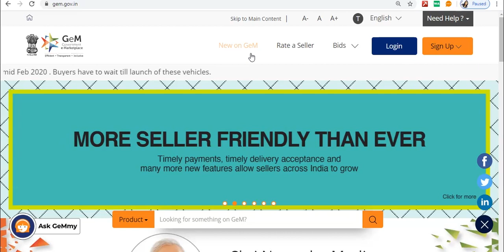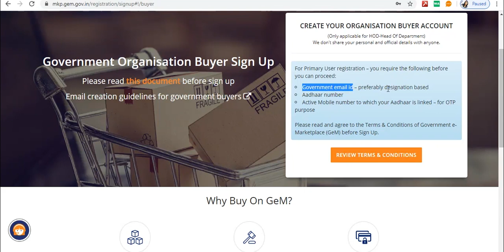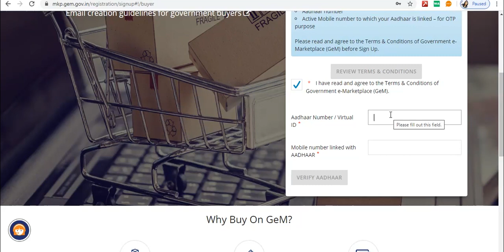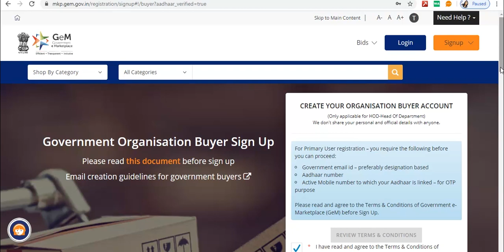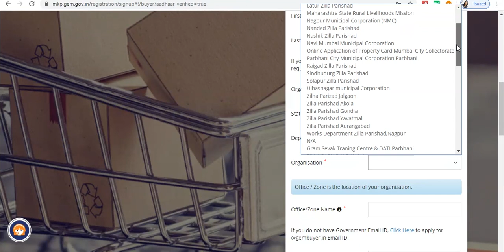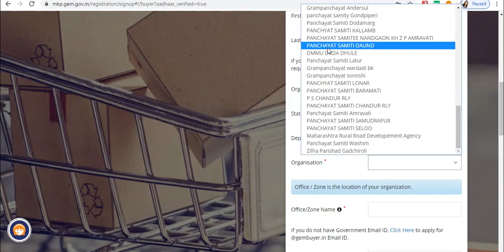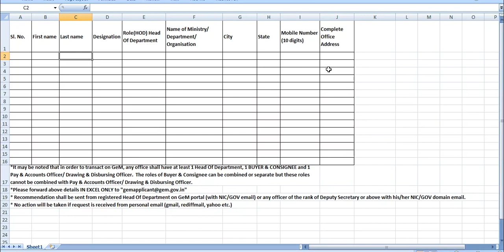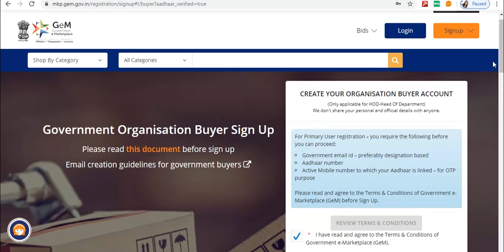GEM Buyer Registration Process and its required documents